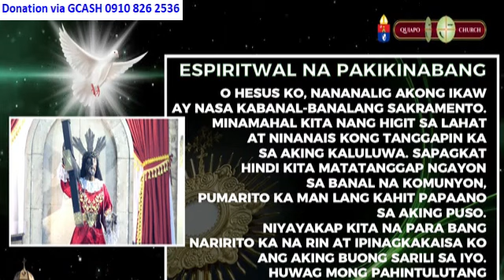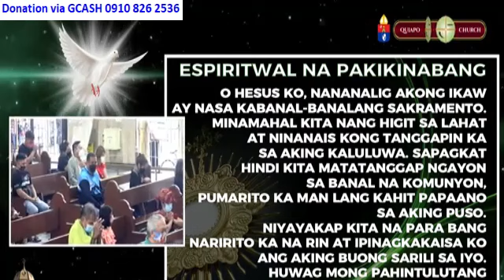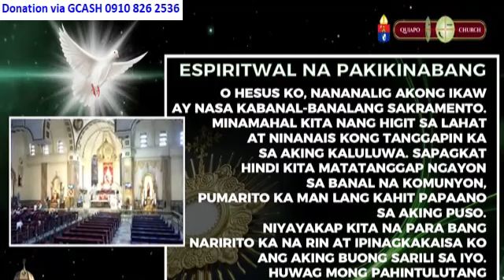Quiapo Church 6:00 am August 07, 2024 - Wednesday Mass